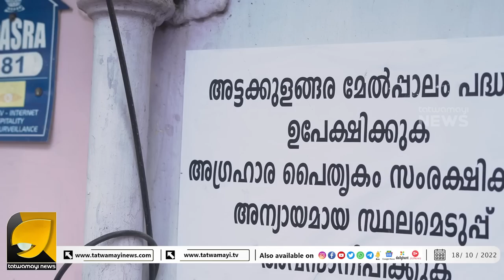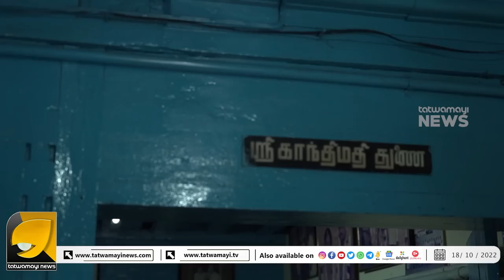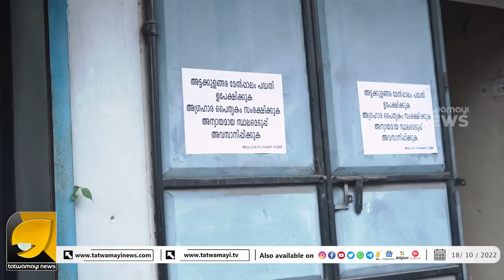സാമ്പത്തികമായി പിന്നോക്കംനിൽക്കുന്ന ഒരു സമൂഹത്തിന്റെ നിലനിൽപ്പ് തന്നെ അപകടത്തിൽ | PEOPLE REACTION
മേൽപ്പാലത്തിന്റെ പേരിൽ ഒരു സമൂഹത്തിന്റെ മേൽ സർക്കാർ കുതിരകയറ്റമോ? | PADMANABHA SWAMY TEMPLE